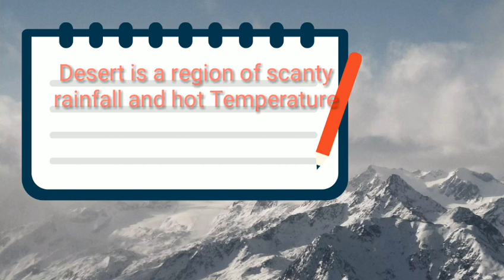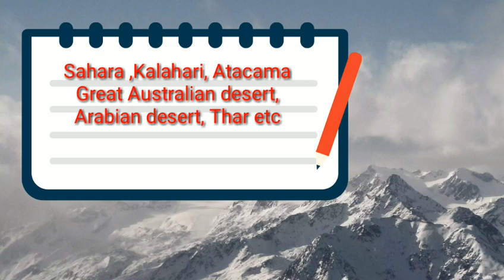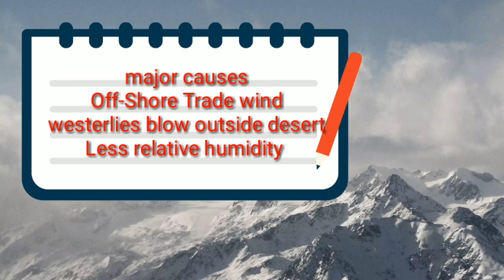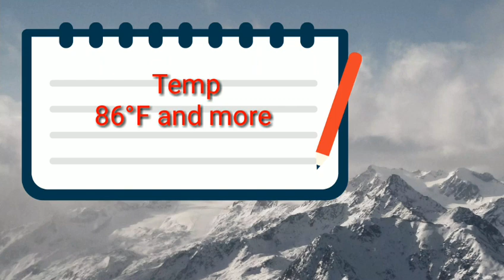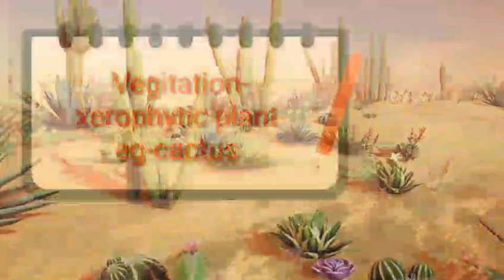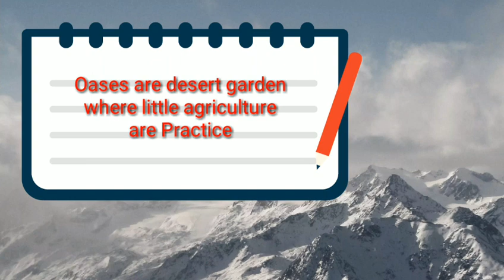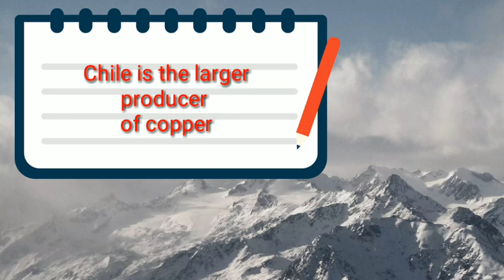Hot Desert and Mid Latitude desert Climate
মৰুভূমি ৰ জলবায়ু